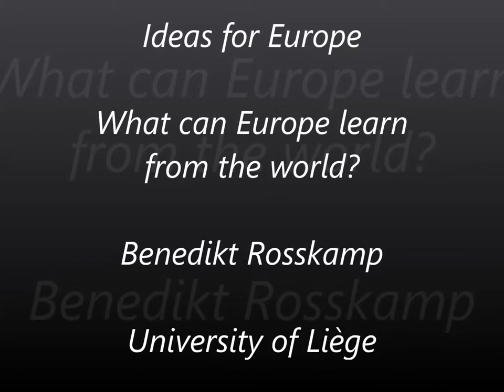Benedikt Rosskamp - Ideas for Europe